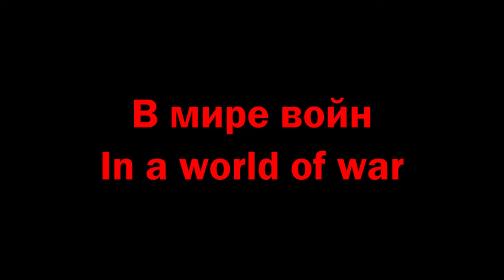Арктида - Моцарт Военного Дела - Субтитры | Arctida - Mozart of Warfare - Subtitles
Текст:
Мчится конь,
Альпы вздымая,
В новый бой,
В новое пламя!
Всадник гонит смерть, таков его русский путь!

Вражий край
Взят на рассвете.
И Дунай
Вспять гонит ветер.
Он к победам шёл, от пули не пряча грудь!

Пули, порох –
Жизнь сурова,
Но, коль с нами граф Суворов,
Значит, победим!

В мире войн
Музыка стройная.
Пушек вой
Словно симфония.

Нас ведёт в предсмертный бой
Моцарт военного дела!
Дирижируя судьбой,
Шёл до конца, до предела
Моцарт военного дела!

Русский дух
Не перевесить!
И потух
Вмиг полумесяц!
Штык надёжней пуль, летящих в агонии.

Пал восток,
Запад напуган.
Он идёт,
Быстрый, как вьюга,
Хаос вечных битв смиряя в гармонии.

Пули, порох,
Степи, горы...
Значит, победим!

В мире войн
Музыка стройная.
Пушек вой
Словно симфония.

The horse rides on,
The Alps are rising,
To a new battle,
To a new flame!
The rider chases death, that's his Russian way!

Enemy land
Taken at dawn.
And the Danube
The wind is driving back the wind.
He went on to victory without hiding his chest from a bullet!

Bullets, gunpowder
Life is harsh,
But if Count Suvorov is with us,
We'll win!

In a world of war
The music is slender
The cannons howl
Like a symphony

The Mozart of warfare
The Mozart of war!
Conducting his fate
He went to the end, to the limit

Russian spirit
Can't be outweighed!
And the crescent moon
The crescent moon!
The bayonet is safer than bullets flying in agony

Bullets, gunpowder
Steppes
Mountains
We'll win!

The cannons howl
Like a symphony